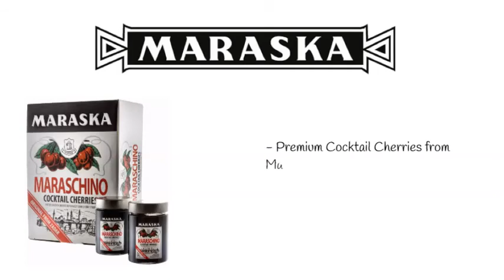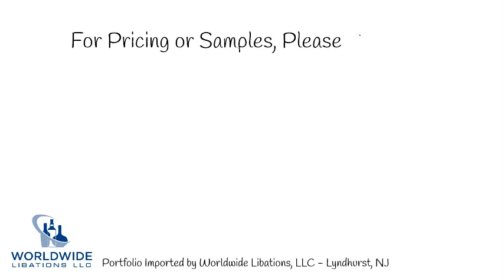Worldwide Libations Portfolio at European Wine & Spirits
The Worldwide Libations Portfolio available through European Wines & Spirits in Colorado includes The Bitter Truth, Tiki Lovers Rums by The Bitter Truth, Maraska Slivovitz, Liqueurs & Cocktail Cherries and Clan Denny Single Cask Scotches.